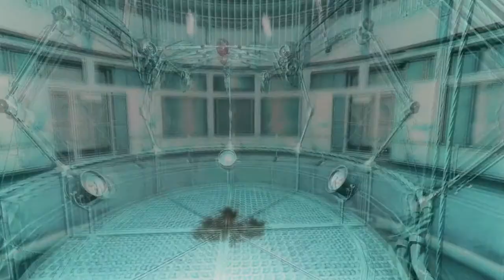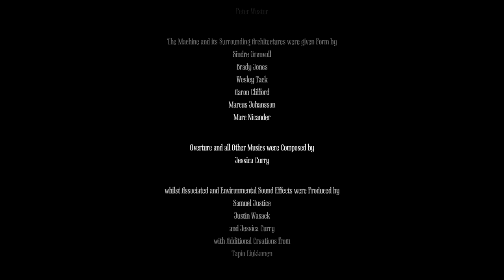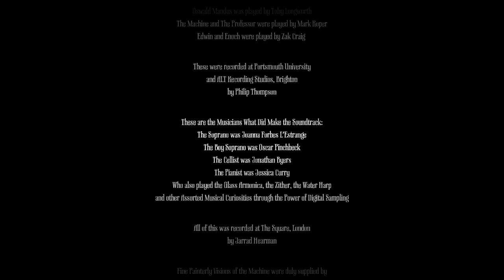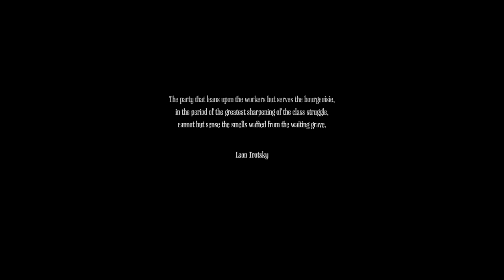Let's Plei - Amnesia: A Machine For Pigs - Part #14: The end.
Destroy the heart and wipe away the debt...